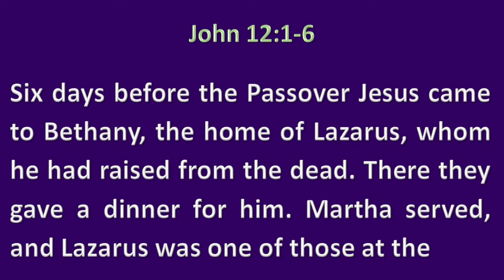"Heart and Soul"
When a gift is given, receive graciously!
To Give your gifts:
Phone App Give plus, 67045